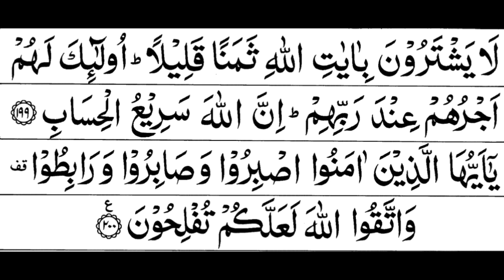Surah Aal -e-Imran Full || By Sheikh Shuraim (HD) With Arabic | سورة آل عمران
Complete Recitation Of Surah Aal e Imran| Sheikh Sudais